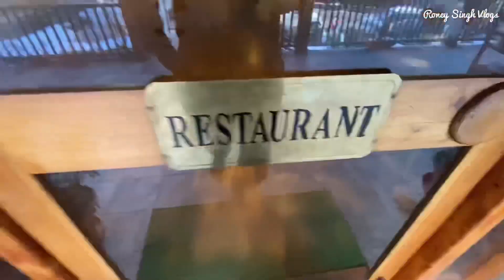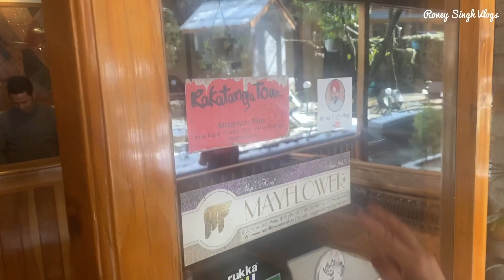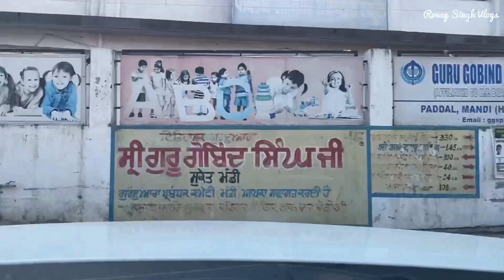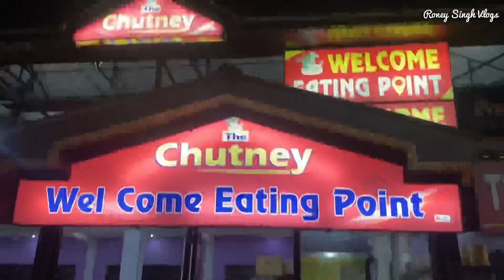MANALI Trip ke Last Din pe mila SURPRISE 😳